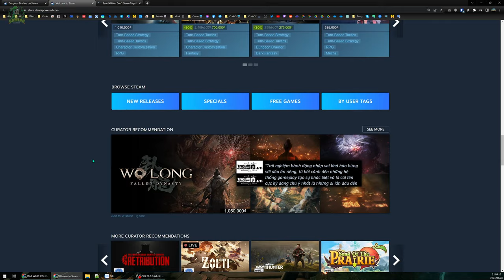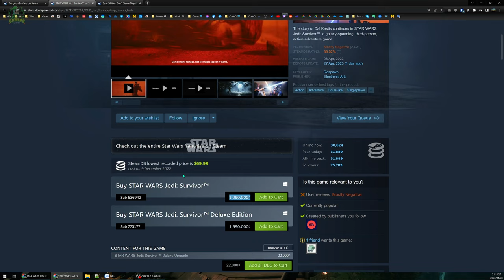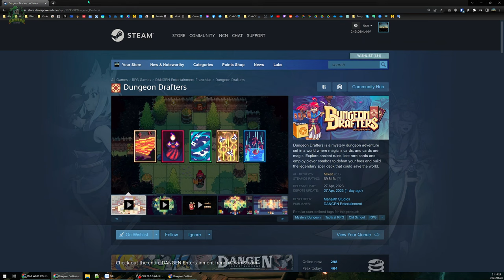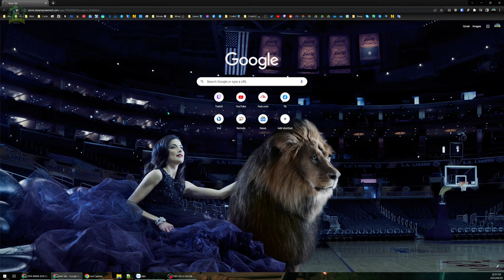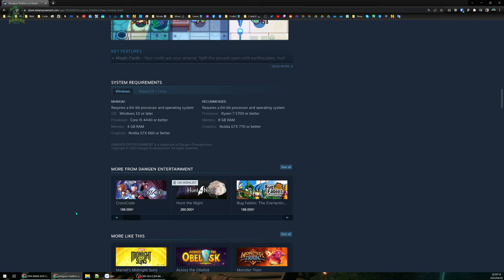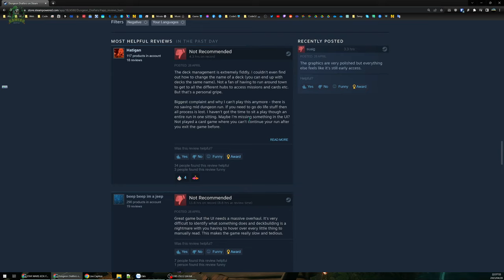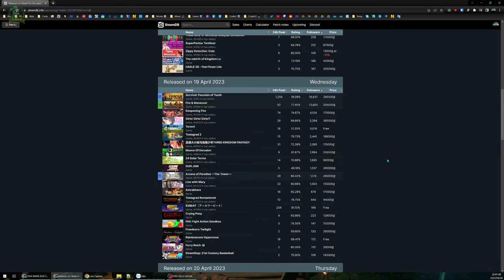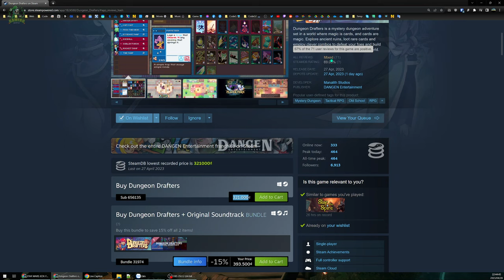Dungeon Drafters #1 - Thẻ bài hầm ngục nhưng rối rắm và khó hiểu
Thử con game thẻ bài tí mà không được như kỳ vọng, chơi khá lỗi và phải mò mẫm quá nhiều thứ khó hiểu nên rất mau chán, game không tệ nhưng cần rất nhiều thời gian để tìm hiểu và cày cuốc để thu nhập được một bộ card chỉnh chu.

00:00 - Lảm nhảm đầu game tí
06:09 - Cốt truyện mở đầu Dungeon Drafters
12:57 - Chuyến phiêu lưu đầu tiên
41:05 - Về thành dưỡng sức
1:23:20 - Lảm nhảm cuối game rồi nghỉ